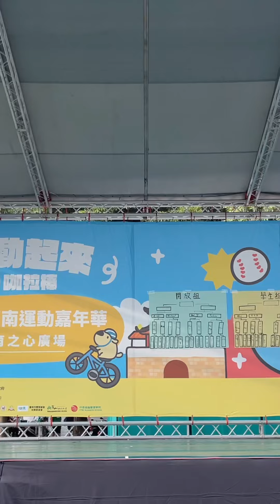OA 來了 Vol.16 Freestyle 1 on 1 Battle｜JUDGE｜COCO